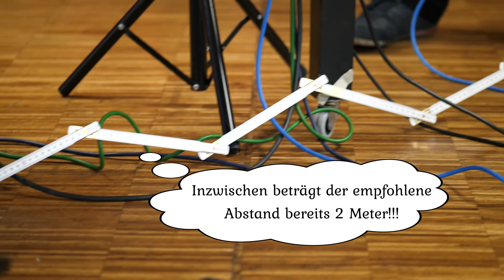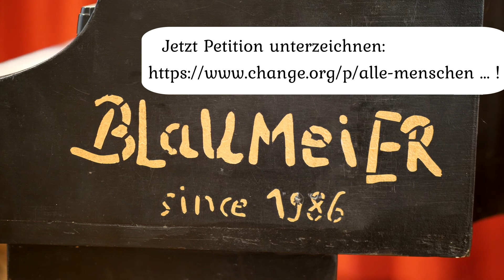Blaumeier präsentiert: Singen gegen die Krise! Nr. 5 Haus am See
April 2020:
Das Blaumeier-Atelier ist zu, ihr bleibt zu Hause und wir singen mit Euch!
Gemeinsam singt es sich bekanntlich besser als alleine, also singen wir zusammen, dank Internet.
Mit gehörigem Sicherheitsabstand haben wir eine kleine Mitsing-Nummer mit Lyrics für Euch aufgenommen - Anlage an, Fenster auf und los gehts!

Weitere Lieder sind in Arbeit - habt ihr Anregungen und Liedwünsche